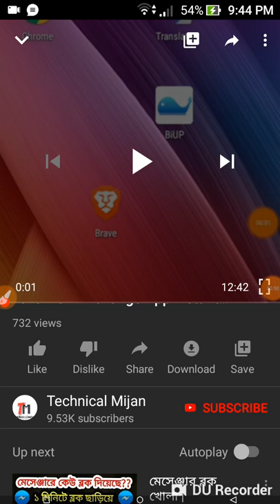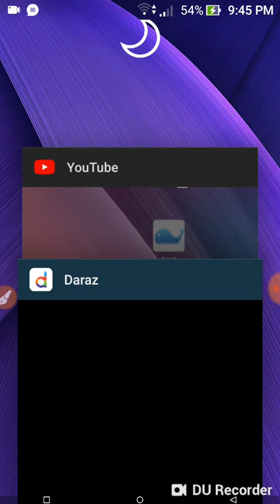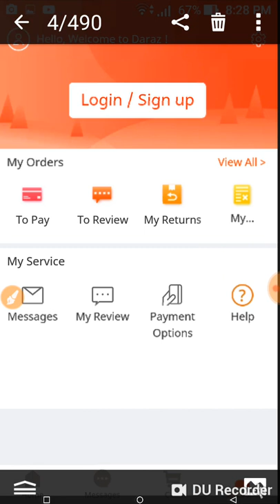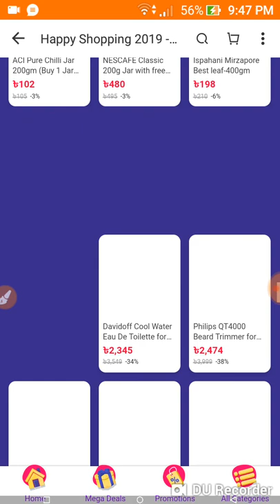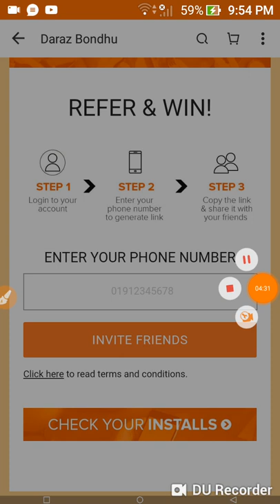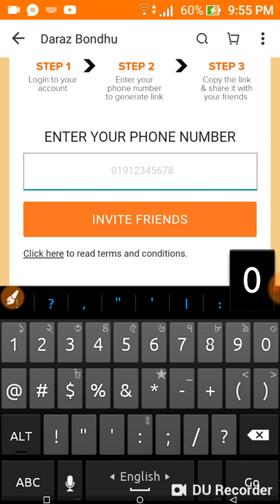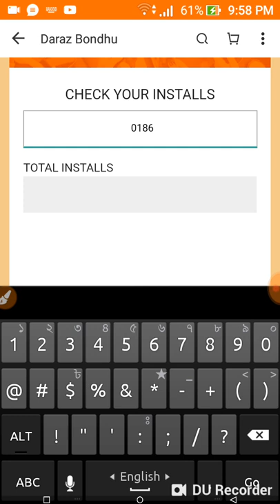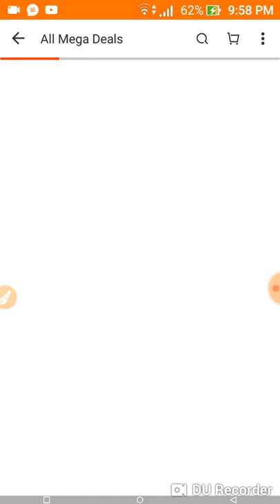🔥Daraz থেকে ফ্রী 1000 টাকার Vouchers নিন সেরা অফার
➡️all Android tricks and tips video here in channel ➡️Android new app update review here
➡️bangla tutorial
➡️Mobile tips